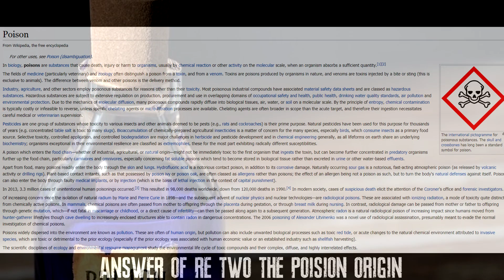ไขปริศนา!! ซอมบี้พิษ "Poision Zombie" Resident Evil 2 Remake (2019) HD1080P 60FPS by DM CHANNEL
ไขปริศนา!! ซอมบี้พิษ "Poision Zombie" Resident Evil 2 Remake (2019) ว่ามีประวัติและต้นแบบการกำเนิดที่มาอย่างไรครับ ชอบอย่าลืมกดไลค์ และ subscribe เพื่อติดตามรับชมผลงานอื่นๆต่อไปนะครับ เกมดีมีสาระต้อง DM CHANNEL

Official Page นักสืบเรสซิเดนท์อีวิล